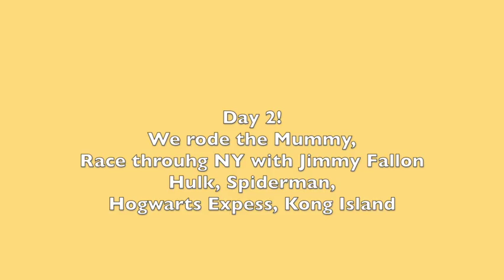Universal Vlog | Wizarding World of Harry Potter! , Toothsome Chocolate factory treats! *my favorite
Here is my short vlog from universal!! I know it's boring but I just wanted to upload it lol. You don't have to watch, but I'd appreciate it if you did!!
I had so much stuff come up on this vacation, it is insane. I will have my vlog   uploaded in a few days explaining what happened !